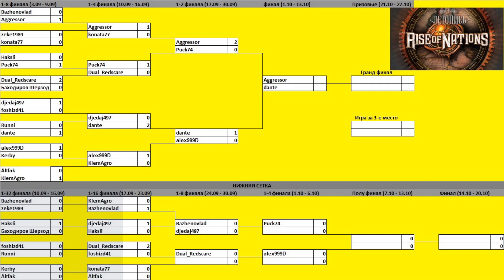#18. Rise of Nations. Extended. Aggressor vs Dante. Турнир Летопись. Tournament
Webmoney
Правила поведения на стриме - запрещено:
1) ненормативная лексика (матерные выражения).
2) обижать стримеров, зрителей
3) политика, расизм и анти религиозные темы